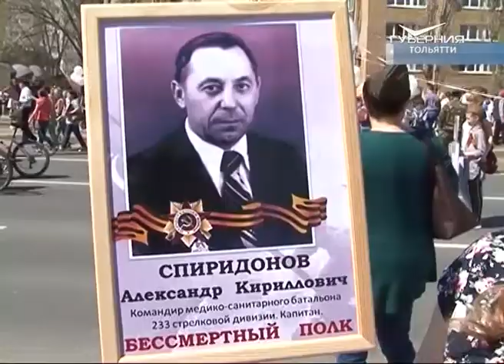Тольятти присоединился к празднованию Дня Победы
Тысячи жителей города приняли участие в международной акции "Бессмертный полк", а в парке истории техники имени Сахарова можно было увидеть знаменитую пилотажную группу "Русь".

Жители Тольятти выходят на улицы с портретами своих родственников, которые принимали участие в Великой Отечественной войне. Каждый год международная акция "Бессмертный полк" объединяет миллионы людей по всему миру. У каждого своя история, свое личное горе, но всех сплотила память о погибших и благодарность за победу.

Колонна начинает свое движение вдоль всей улицы Юбилейной. 9 Мая отмечают в Тольятти с размахом. На другом конце Автозаводского района все взгляды устремлены в небо. В парковом комплексе истории техники им. Сахарова, кажется, собрался весь Тольятти. Все это - ради пилотажной группы "Русь". Целый час летчики будут выполнять фигуры высшего пилотажа.

Очередной заход на вираж и головокружительные маневры в воздухе для летчиков пилотажной группы "Русь" - обычное дело. Боевой проход в строю, вираж с креном 60 градусов, петля Нестерова и боевые развороты. На самолетах Л-39 российские асы готовы показать настоящий пилотаж.

Главная задача авиационной группы - показывать технику высшего пилотажа. Кроме учебно-боевых самолетов в небе появились и моторные Як-52, а также вертолеты Ми-2. Такой парад воздушной техники проходит при личной поддержке главы региона Дмитрия Азарова. Кульминацией праздника в Тольятти станет салют во всех трех районах города.